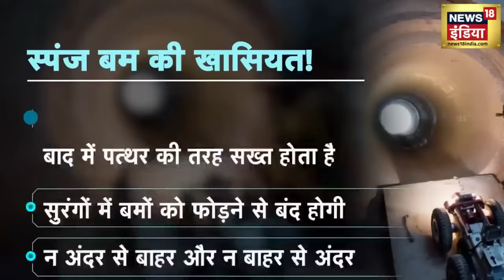Israel Hamas War: Gaza Patti में हमास की सुरंगों को ढहाने के लिए तैयार हो रहा Sponge Bomb| Palestine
Hamas has created a different world in these tunnels. Hamas military bases are built in these tunnels. In which every luxuries from weapons to living of the fighters are available. In such a situation, the Israeli army is preparing to use its special weapon against the terrorists hiding in these tunnels of Hamas. This weapon is called sponge bomb, which will kill the Hamas terrorists hiding in the tunnels.

हमास ने इन सुरंगों में एक अलग ही दुनिया बसा रखी है. इन सुरंगों में हमास के सैन्य ठिकानें बने हुए हैं. जिनमें हथियारों से लेकर लड़ाकों के रहने की हर एक सुख सुविधाएं मौजूद हैं. ऐसे में इजरायली सेना हमास के इन सुरंगों में छिपे आतंकियों के खिलाफ अपना खास हथियार इस्तेमाल करने की तैयारी कर रही है. इस हथियार को स्पंज बम कहा जाता है, जो सुरंगों में छिपे हमास आतंकियों की जान ले लेगा.